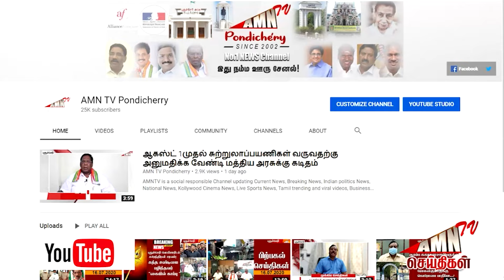வீட்டில் நகை சேரும் ராசியான கடை - மக்கள் கடலில் மூழ்கிய தங்க நகைகள்